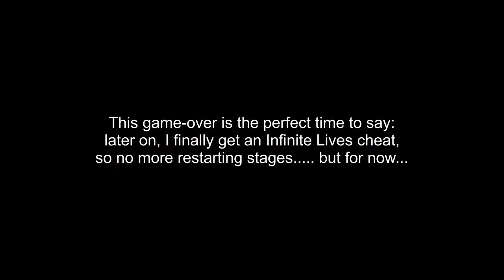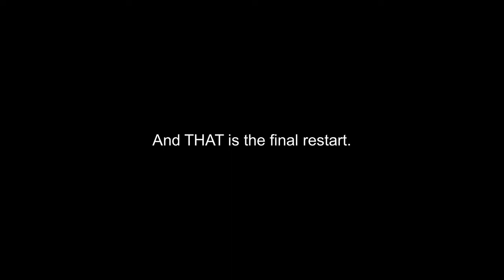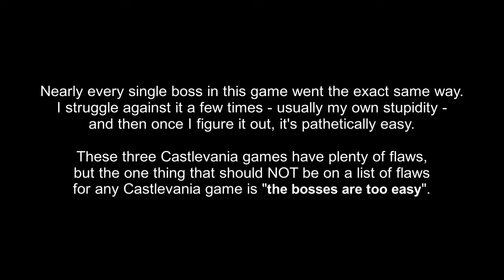Castlevania III - Part 3 - Another Hunter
We say goodbye to Grant (and the other potential companion in this game) and recruit a young mage named Sypha to join us. By the way, did you know apparently Sypha's gender was supposed to be a surprise? Yes, Konami legit just saw what Metroid did and said "Let's copy that" but did it completely ineffectively because her name is Sypha and she looks feminine. ALSO on the topic of Sypha, her Japanese name is Saifa Verunandesu, which I heard is supposed to translate to her last name being Fernandez. Sypha Fernandez... no thanks, I'll stick with Velnumdes, Belnades, or ANYTHING else that's not that.